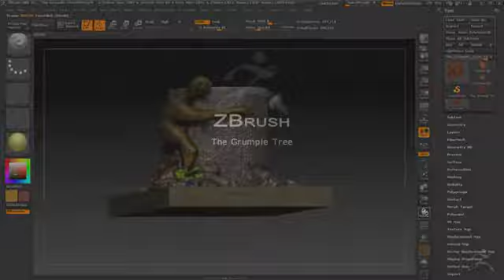The Grumple Tree